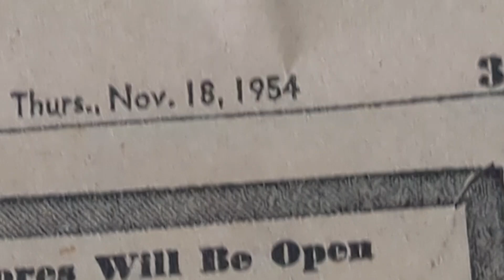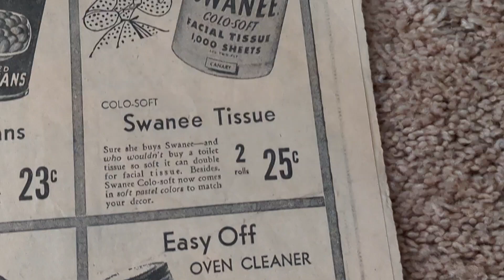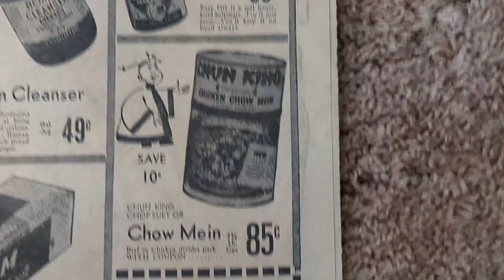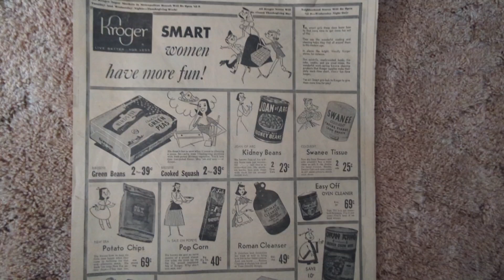Let's Take A Look Back Into 1954 Prices #1954